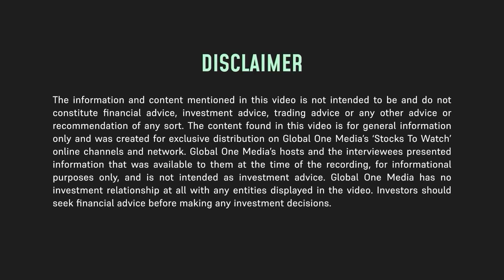Millennial Potash ($MLP) Shares Billion-Dollar Potential of Its Banio Potash Project in Gabon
Potash, a critical mineral essential for fertilizer production, is vital to global agriculture and food security. As major players like BHP and Anglo-American compete for dominance in the potash market, one company is quietly making moves in an untapped region: Gabon.

Millennial Potash (TSXV: MLP | OTCQB: MLPNF | FSE: X0D) seeks to unlock the immense potential of Gabon's potash reserves through its flagship Banio Potash Project. Recently, the company released a Pre-Economic Assessment that sheds light on the project's feasibility.

Chairman & Director Farhad Abasov is here today to discuss the PEA results, highlighting the project's net present value of $1 billion and IRR of 32.6%. He also provides valuable insights into its cost structure, capex, and economic potential that investors cannot afford to ignore.

00:00 Introduction
00:46 Preliminary Economic Assessment for Banio Potash Project
01:49 What is Driving the High Rate of Return?
02:58 How Many Years to Recover the Cost?
03:42 Cost Structure Report
06:03 Can Potash be Produced at Low Cost?
08:22 Changes in the Potash Market
10:54 Why Invest in Millennial Potash?